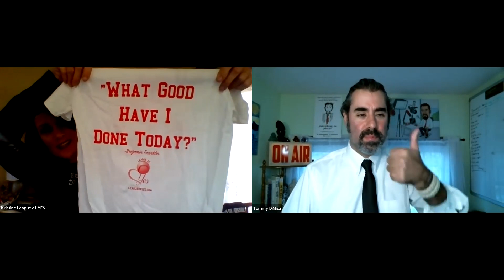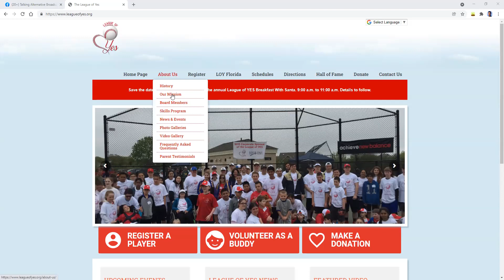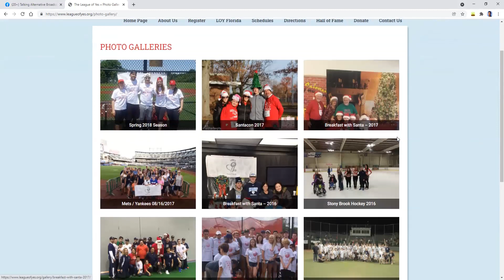Philanthropy in Phocus Ep #46 - Kristine Fitzpatrick of League Of Yes!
Joined Tommy D intheattic on November 19th, 2021.